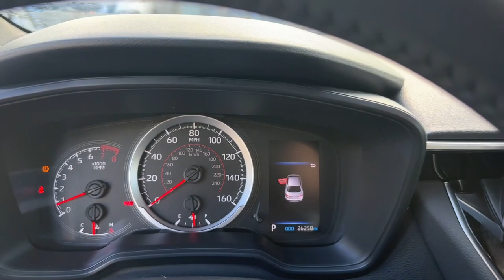2021 Toyota Corolla SE Ft. Pierce, Sebastian, Palm Bay, Melbourne FL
Pre-Owned 2021 Toyota Corolla SE available at Sutherlin Nissan Vero Beach located in 946 US-1, Vero Beach, FL, 32962.
Stock#: 24643A - VIN#: JTDS4MCE1MJ080579

Get into the  2021  Toyota Corolla.  Take your love of driving with you on every journey in this Corolla. Its sleek styling, premium feel, multimedia tech, and cutting-edge safety features bring comfort and peace of mind while its powerful performance and aggressive stance energize you at every turn. The following are some of this vehicles highlighted options: Intelligent Auto on/off High Beams, Pre-Collision System, Back-Up Camera, Lane Keeping Assist, Adaptive Cruise Control, Satellite Radio, Heated Mirrors, Alarm, WiFi Hotspot, Bluetooth® Connection. Feel relaxed and comfortable when you're behind the wheel of this stylish Corolla. Treat yourself to a test drive today. Our staff will toss you the keys and give you an outstanding customer experience.